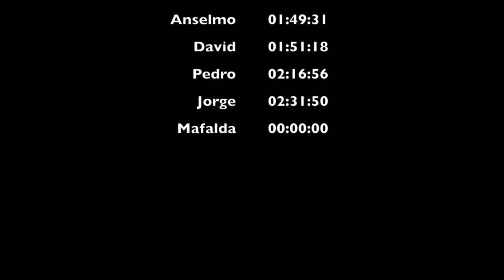Meia-Maratona da Nazaré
Este vídeo é sobre Meia-Maratona da Nazaré